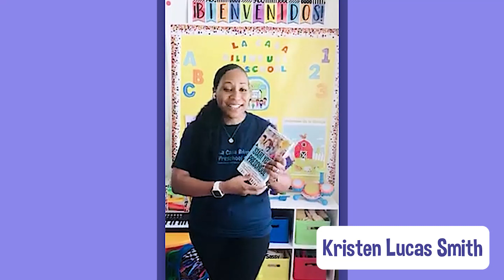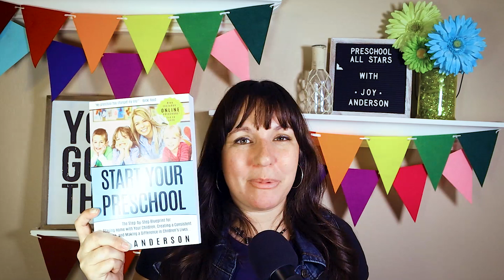You Are Enough - Day 3 of “Sign up 7 Students in 7 Days” Challenge | Start A Preschool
If your mind is racing with thoughts like, “Who am I to think I can start a preschool?” or “Why would anyone want to go to my preschool?” or even “I don’t have the right degree or experience to start a preschool…”

I want you to know I hear you. Because I thought those exact same thoughts before I started my own preschool. So listen up, I’m about to show you that when you realize that you are enough… nothing can stop you!

In this episode, I want to break down some common myths about starting a preschool. Guess what? You don’t need a license, a degree, or experience. I know because I didn’t have any of that when I started.

So, what do you need? Tune in and find out…

Key takeaways

Don’t listen to the naysayers (00:00)
Here’s what you actually need (05:29)
The 6 false beliefs you should give up (10:04)
Figuring out your unique niche offer (17:50)
This is what happens when you try (19:05)
Get your step-by-step preschool blueprint (23:47)